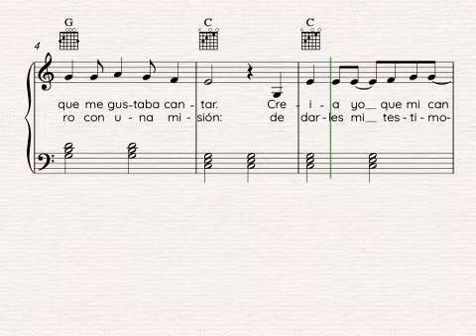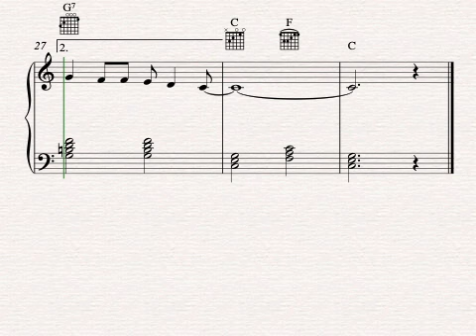Hoy canto a mi Cristo.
Letra: Autor desconocido, siglo XX.
Música: Compositor desconocido; arreglos Efraín A. Medina Villaseñor, 1983. Iglesia Metodista "El Mesías", Los Reyes La Paz, Estado de México.